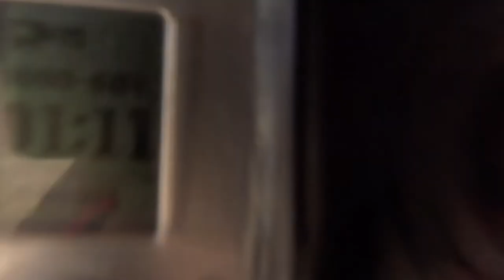HAWAII VLOG 3: Hiking up a Volcano!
In this vlog we walk up to the top of an old Volcano!

Enjoy the memories we want to share!